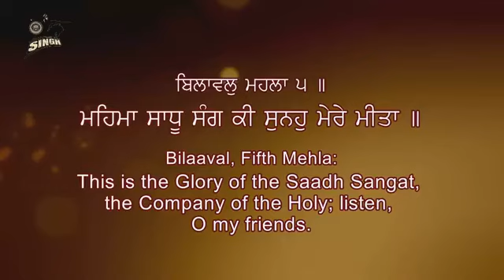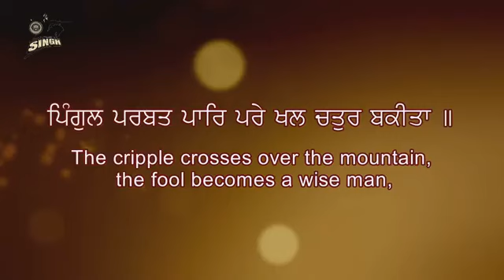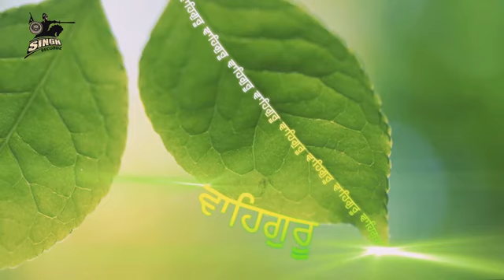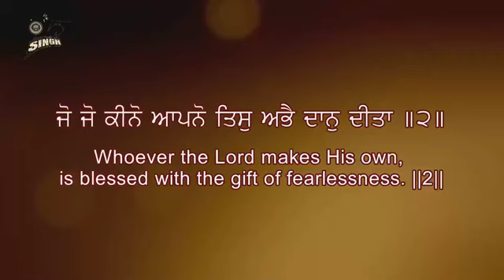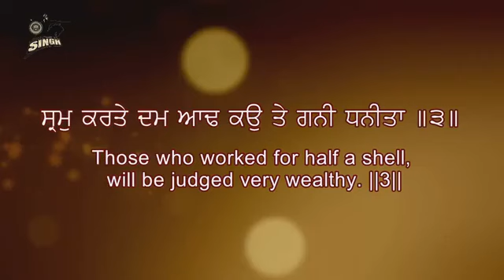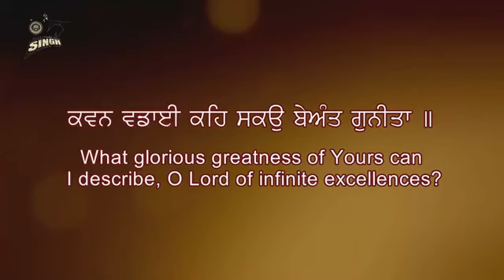Mehma Sadhu Sang Ki | Bhai Inderjit Singh Ji | Shabad Kirtan | Gurbani Kirtan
Artist :- Bhai Inderjit Singh Ji, Ludhiana Wale
Title :-  Mehma Sadhu Sang Ki
Album :-  Mehma Sadhu Sang Ki